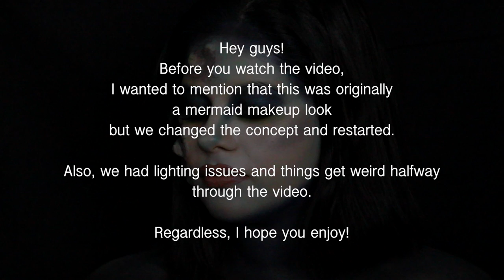SEA CREATURE TRANSFORMATION | BelkisJissel & Rafael Ledesma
Hey guys! I hope you enjoy this FX makeup transformation into a sea creature. It is great collaborating with talented friends. I would really appreciate the support :)